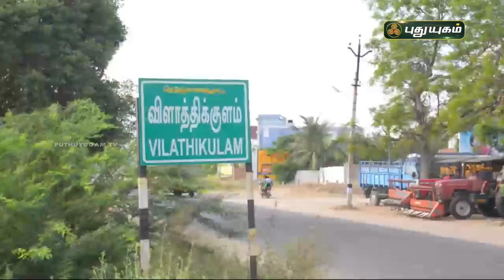பெண் காவலர்களுக்கு ஏற்படும் மனஅழுத்தத்தைப் போக்க மூச்சு மற்றும் யோகா பயிற்சி | செய்தித் துளிகள்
பெண் காவலர்களுக்கு ஏற்படும் மனஅழுத்தத்தைப் போக்க மூச்சு மற்றும் யோகா பயிற்சி | செய்தித் துளிகள் | PuthuyugamTV